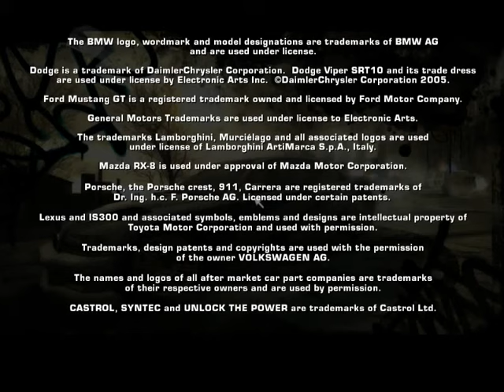انترو لعبة EA need for speed game intro على جهازي بجرافيك رائع مع التحميل